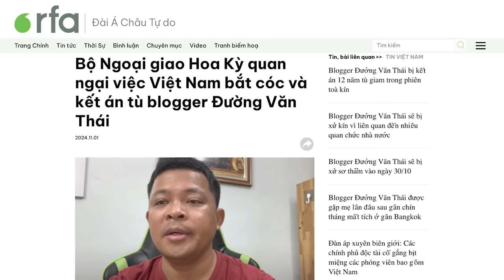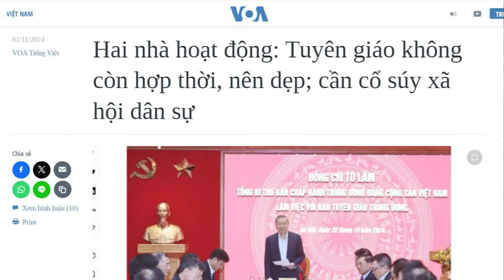Bộ Ngoại giao Hoa Kỳ lên tiếng việc Việt Nam "bắt ếch" và kết án tù blogger Đường Văn Thái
Người phát ngôn Bộ Ngoại giao Hoa Kỳ, hôm 31/10, đã bày tỏ quan ngại trước việc Hà Nội bắt cóc và kết án tù 12 năm đối với blogger Đường Văn Thái.

Xem bài chi tiết tại:
Hoặc: